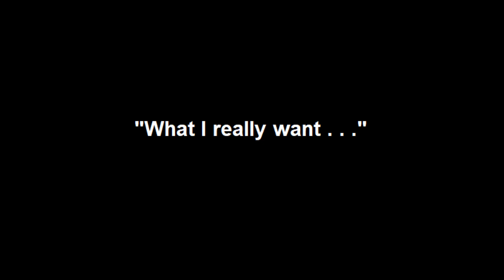REPOST TGMC MEME: Powerfist ORA ORA Queen